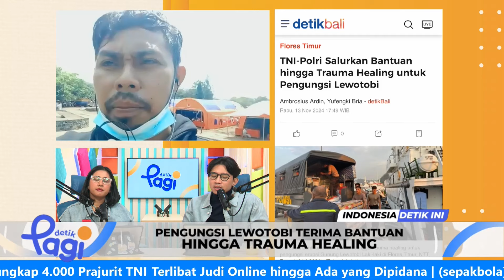Pengungsi Lewotobi Terima Bantuan hingga Trauma Healing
Posko TNI-Polri di Labuan Bajo, Manggarai Baat, menyalurkan sekitar lima ton paket bantuan untuk warga terdampak erupsi Gunung Lewotobi Laki-Laki di Flores Timur, NTT. Bantuan itu dikumpulkan dari TNI-Polri, instansi pemerintah wasta dan masyarakat umum. Simak laporan reporter kami untuk informasi selengkapnya!